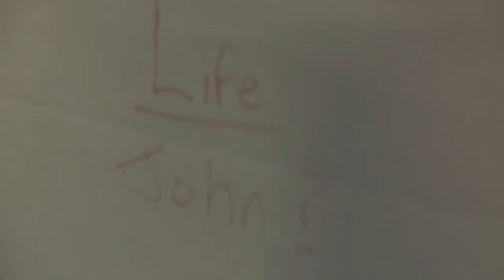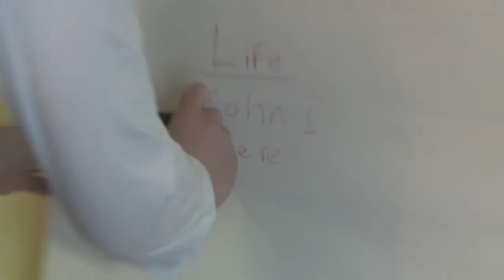Life Coach - Episode 1 (Pilot) - Part 1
John needed wisdom and guidance. Instead he got a Life Coach.Episode 1(part 1) of a seven part web-sitcom.

"LIFE COACH" created by Giles Brody, Bob Hennigan & Eamon Quinlan. Editor/Series Producer: Rory Walsh. Photography: Cormac Walsh. Sound: Mogg. Music: Emmet O'Malley. Directed by Barry Richardson.